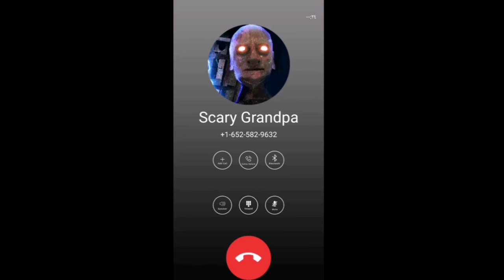Granny 3 Diwali Celebration | Granny 3 Diwali Special Funny Gameplay | Granny Door Escape Tamil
▶️ Welcome To CMD Gaming 2.0 ✅

About This Video:

Granny 3 Tamil Gameplay - Train escape
Granny 3 train escape funny in tamil vtg

granny 3
granny 3 tamil
granny 3 train escape escape jill zone
granny 3 in tamil
granny 3 train escape in tamil
granny tamil
granny in tamil
gaming with tamil granny car escape
granny 3 gameplay tamil
granny tamil gaming
granny chapter 3
granny 3 tamil gameplay
granny 3 gameplay
scary granny tamil
granny 3 gameplay in tamil
granny game tamil full
granny tamil funny
granny tamil comedy
granny house tamil comedy
granny 2 tamil comedy